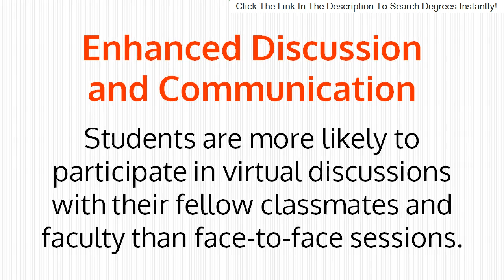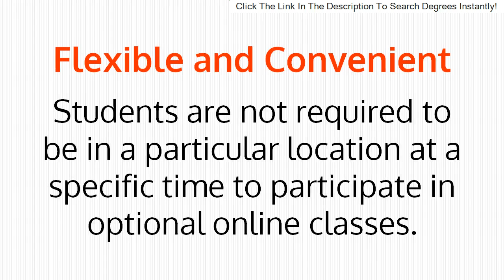Bachelor's Degree Online Georgia - Online Bachelors Degree In Agriculture Education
« Click there to Search a Bachelor's Degree online right away!

 bachelor's degree online georgia - - georgia earned his bachelor's degree in information technology-networks design and management online at .  degree and have earned a bachelor's degree  certain certificate courses can.. online courses for bachelor's degree in early childhood education.

online schools for bachelor's degree in early childhood education.
online colleges for bachelor's degree in education. online classes for bachelor's degree in education. earn a bachelor's degree in education online.

accredited online bachelors degree in special education.